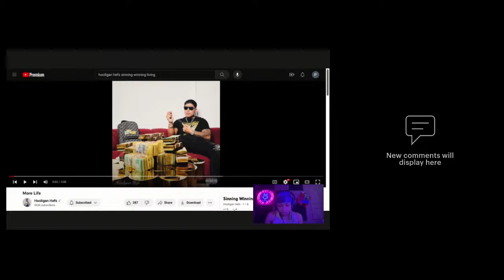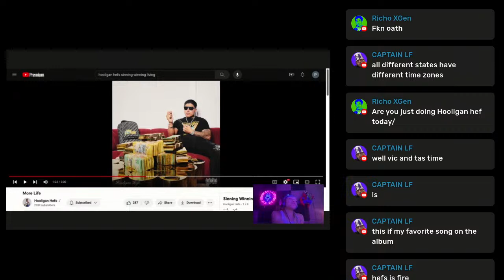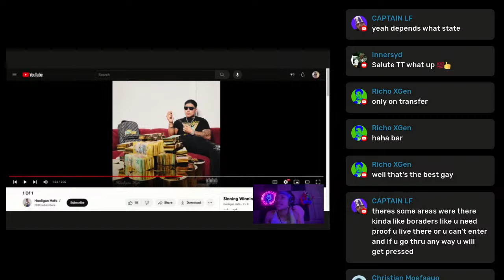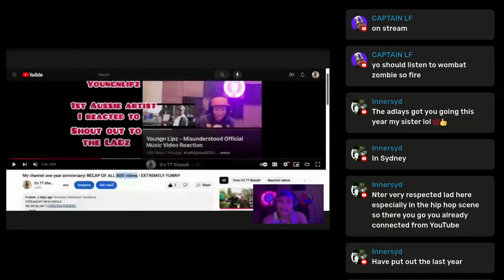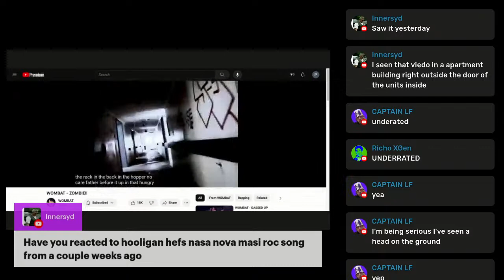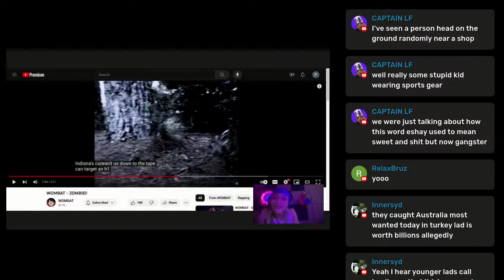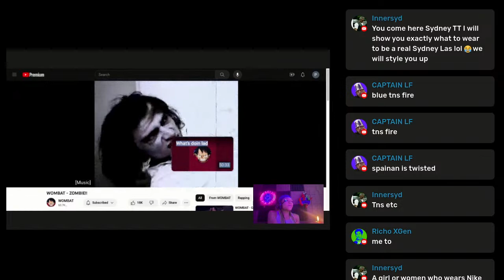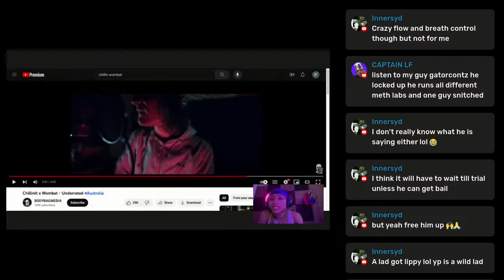hooligan hefs , Chillinit, wombat & more -Aussie music reactions